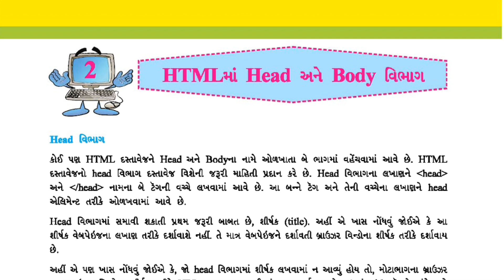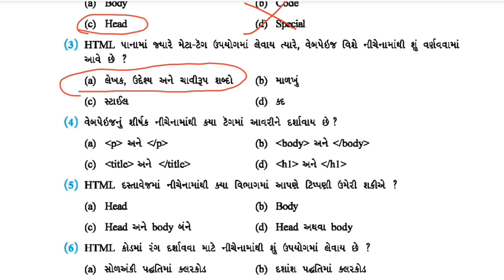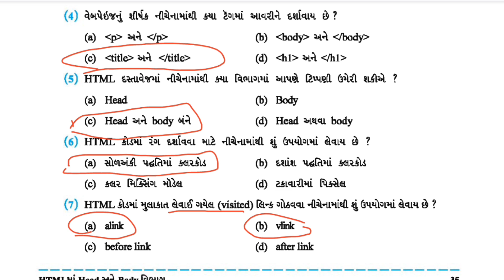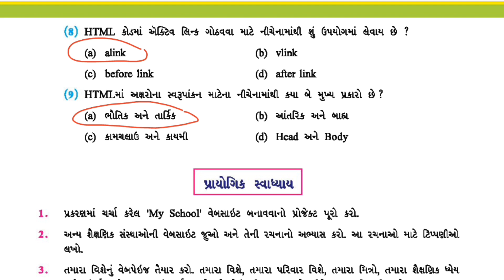Std 10 Computer Ch 1 | M.C.Q. Solution | swadhyay solution | dhoran 10 computer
નમસ્કાર વિદ્યાર્થી મિત્રો, આ ચેનલ પર તમને ધો. 9 થી 12 એજ્યુકેશન ને લગતા વિડીયો, સ્વાધ્યાય સોલ્યુશન, પરિક્ષા સમયે IMP પ્રશ્નો અને બીજુ ઘણુ બધુ..

*દરેક ધોરણના દરેક વિષયના સ્વાધ્યાય સોલ્યુશનના વિડીયો જોવા માટે નીચે ક્લિક કરો.*